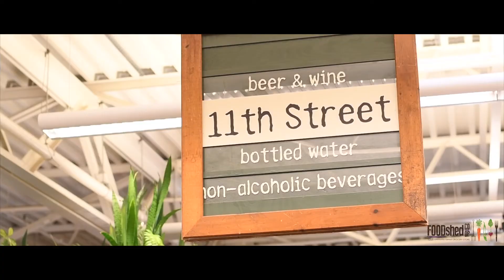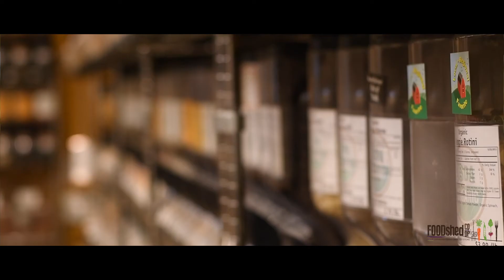Food Shed Co-op Overview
An overview of the Food Shed Co-op.